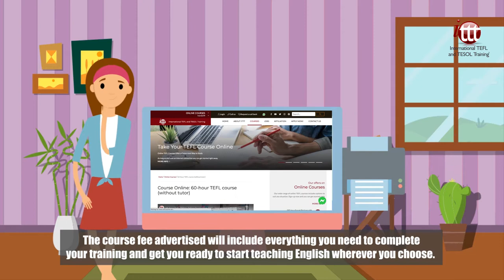Why Choose ITTT? | No Hidden Costs in Your TESOL Course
Nobody likes small print as it can catch you unawares and cost you additional money that you had not bargained for. At ITTT we do away with all that nonsense and show you the full cost of every online TESOL certification course in plain sight, right on our website. Whichever online course you choose, you can rest assured that the advertised course fee is all you will have to pay as we have no hidden costs to worry about. The course fee advertised will include everything you need to complete your training and get you ready to start teaching English wherever you choose.

The advertised fee for our online TESOL courses includes all the written materials and video access that is relevant to your course, as well as the high-quality certificate that you receive once you have completed your training. We even cover the cost of posting your certificate to you wherever you are in the world. The one and only additional cost is if you choose to have your certificate sent by express delivery which has a small fixed fee to any location. Other than this optional extra, which is unnecessary for most graduates, you will have nothing else to worry about once the initial course fee is taken care of.